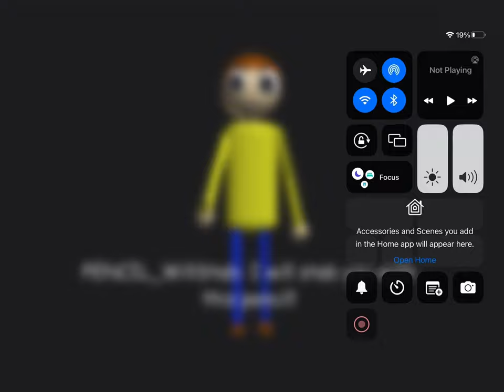[NEW] Baldi’s Basics New Fanmade Character Pencil Boy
He say I will stab you with a pencil!